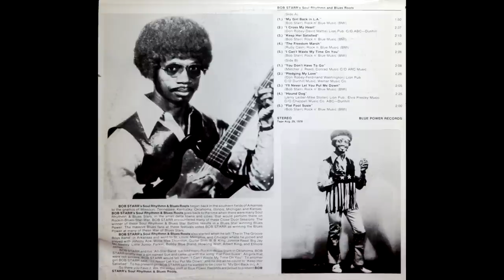Bob Starr - Keep her satisfied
Great R&B from blues singer and guitarist Bob Starr and his All-Star Band.